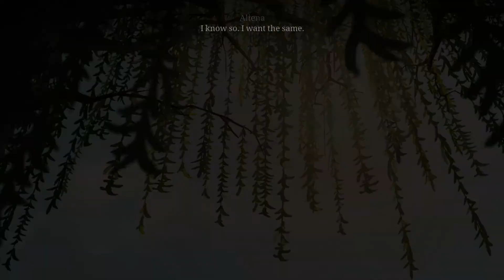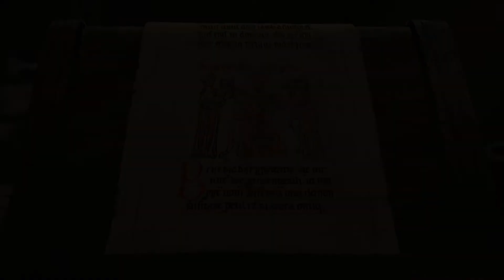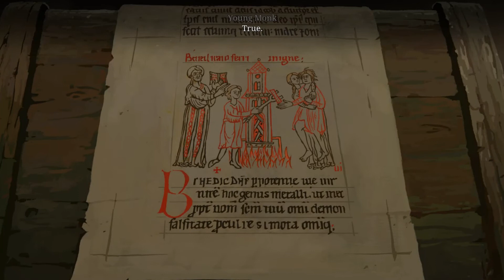Ken Follett's The Pillars of the Earth - Book Two: Sowing the Wind - Chapter 10: The Rise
No Commentary playthrough of Ken Follett's The Pillars of the Earth.
This episode: Book Two - Chapter 10: The rise of Kingsbridge